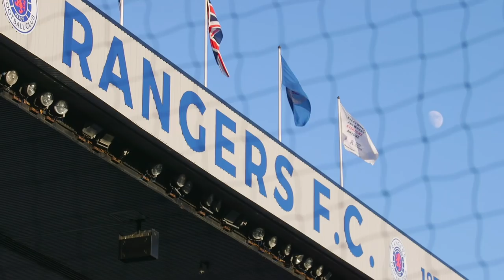TRAILER | Inside Ibrox | 23 Jan 2021